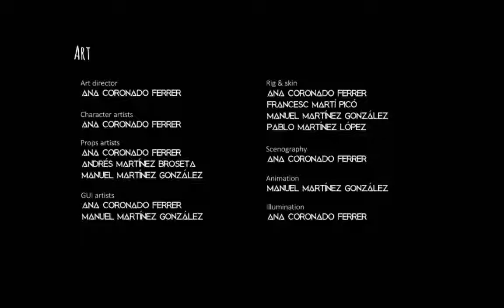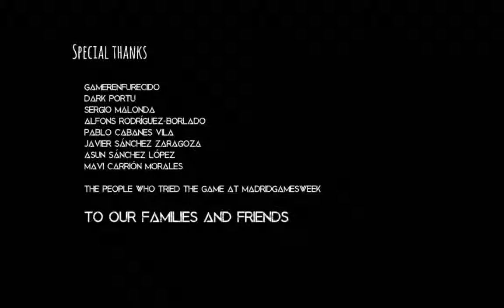Gramy Ian's Eyes cz.4 - WOLNOŚĆ i zdrada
Pierwszy dzień w nowej szkole jest ciężki szczególnie dla Iana 8-letniego niewidomego chłopca, któremu asystuje pies przewodnik. Wszystko się zmienia gdy szkoła zostaje zamieniona w cmentarz żywych trupów